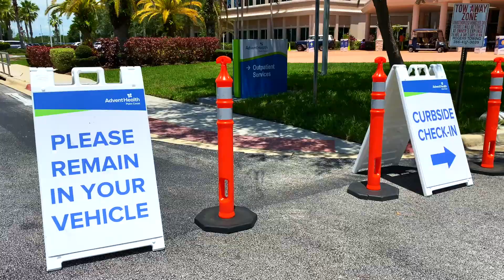AdventHealth Outdoor Check-In Procedure